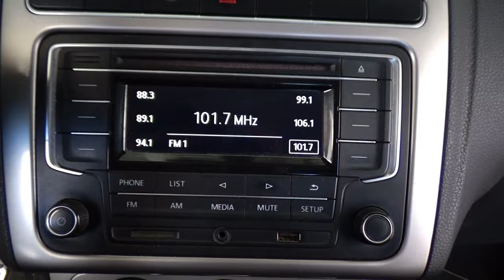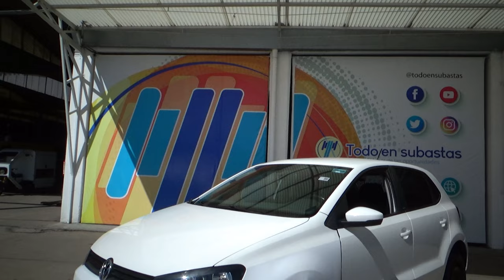Volkswagen / Polo / 2018 - 12200